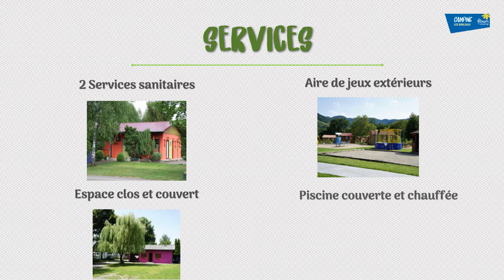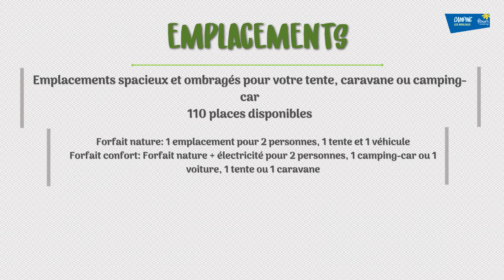Camping Les Bouleaux | Location de Chalets & Emplacements 4 Étoiles | Alsace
Camping Les Bouleaux en Hautes-Vosges d’Alsace.

Pour un séjour de qualité dans les meilleures conditions de confort, le Flower Camping Les Bouleaux investit dans la création d’une piscine couverte et chauffée, d’un espace bien-être, d’une nouvelle génération de chalets et d’un toboggan aquatique.

ADRESSE: 8 rue des Bouleaux, 68470 Ranspach